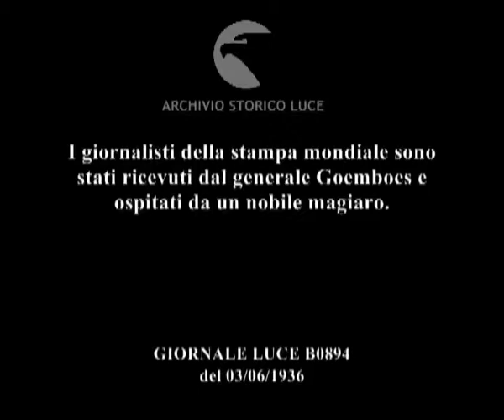I giornalisti della stampa mondiale sono stati ricevuti dal generale Goemboes e ospitati da un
Descrizione sequenze:un gruppo di uomini e donne circondano il generale Goemboes e lo ascoltano sullo sfondo del Danubio ; un uomo e una donna mentre parlano ; il gruppo di giornalisti osserva la città di Budapest dal balvedere sul fiume Danubio ; l'autobus con a bordo i giornalisti corre per le strade di Budapest ; veduta di un castello di campagna ; i giornalisti nel parco del maniero di campagna ; carrozze trainate da cavalli bianchi sfilano per il parco ; coppie di ungheresi in abiti folklorici eseguono danze tradizionali ; immagini dei giornalisti seduti ai tavolini, nel parco, mentre osservano le danze ; un bambino in divisa militare tra i giornalisti ;